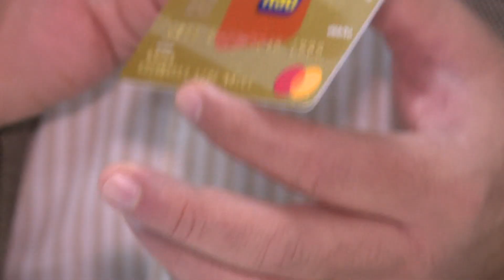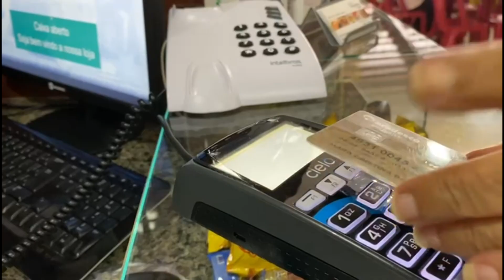Golpistas roubam dados de cartões em pagamentos por aproximação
JornaldaTVC | 2ª edição. Golpistas visam o roubo de dados de cartões de crédito durante compras físicas, só que desta vez o golpe visa os pagamentos por aproximação. Os cuidados precisam partir não só dos consumidores, mas também dos comerciantes.